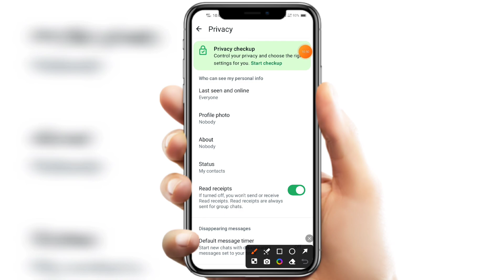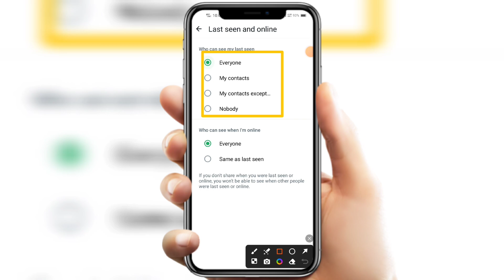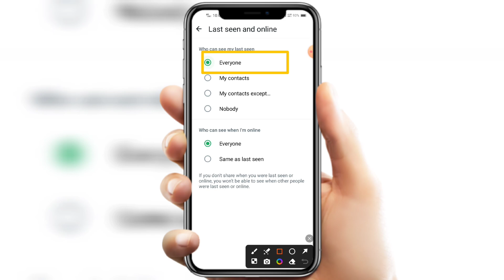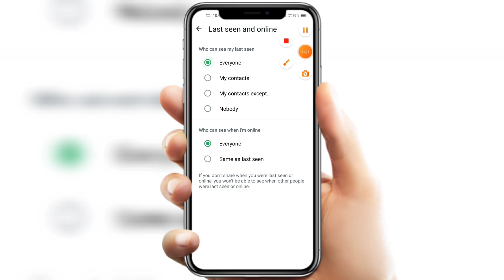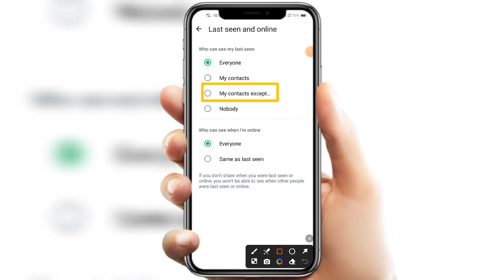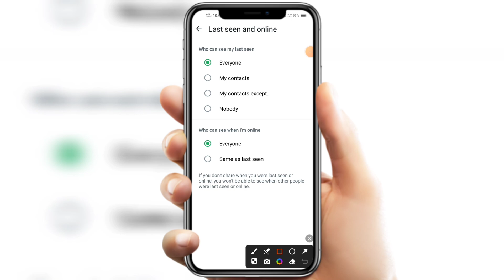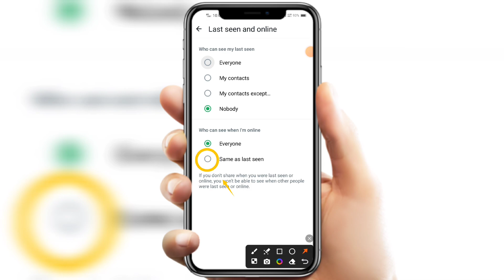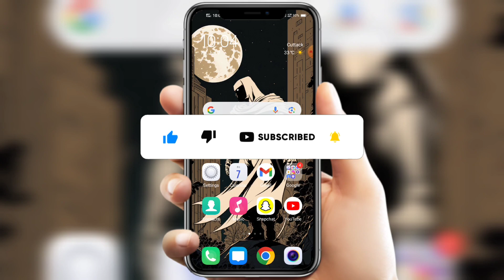WhatsApp Ka Last Seen Kaise Hide Kare | How To Hide Last Seen in Whatsapp 🔥🔥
Hello Friends, Ajj hamlog baat karenge WHATSAPP LAST SEEN HIDE ONLINE TO OFFLINE STOP CHUPAYE ke bare mein. WhatsApp ka last seen kaise hide kare in 2024. How to hide last seen in whatsapp in urdu language. WhatsApp last seen hide new official video in details. Many whatsapp user's were facing problems in hiding there online status activate after watching full video i garantee you guys will be able to successfully stop showing your seen online last. WhatsApp me last seen kaise chupaye official application. Last seen hide in whatsapp messenger chat. WhatsApp par last seen kaise stop kare tips and tricks work's in all devices of android ios windows iphones tablet's system laptops pc desktop mode also. WhatsApp par last seen kaise hide kare within few minutes seconds. WhatsApp par online hote hui bhi offline kaise dekhe latest updated methods work's in all cities and villages of India officially also globally. Any questions or quires regarding facing issues or problem on WhatsApp Ka Last Seen Kaise Hide Kare How To Hide Last Seen in Whatsapp 2024 then please message me on instagram id facebook page url twitter official handle links given in description below.

TRICKS